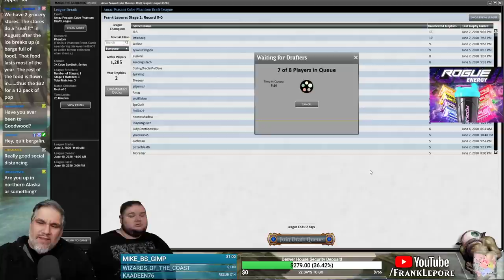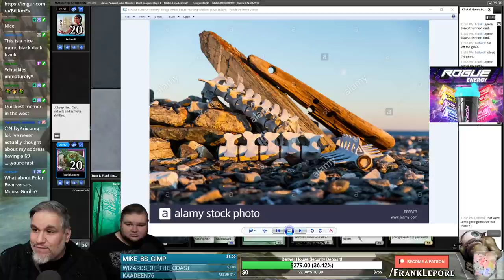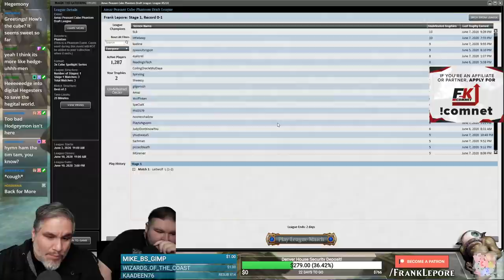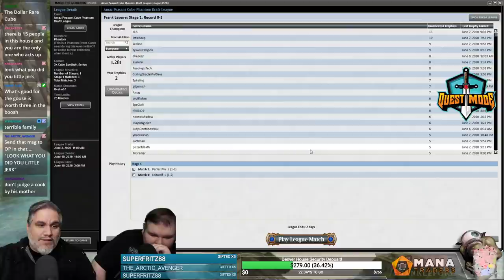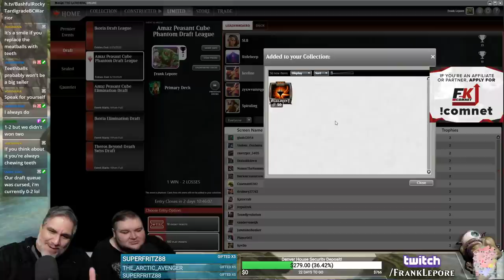(Magic Online) Peasant Cube Draft #10 - 6/9/20